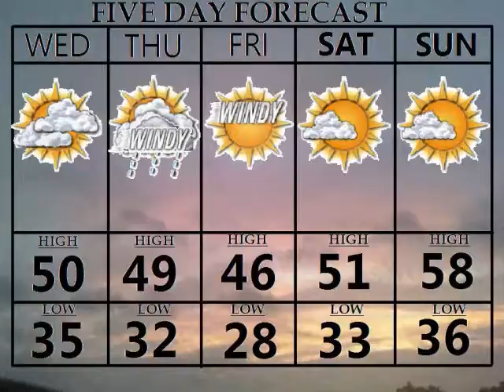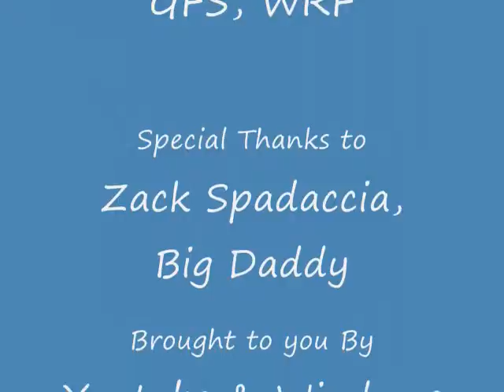Ben Has the Frosty Evening Forecast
Ben has the forecast for Tuesday evening which is a chilly one.